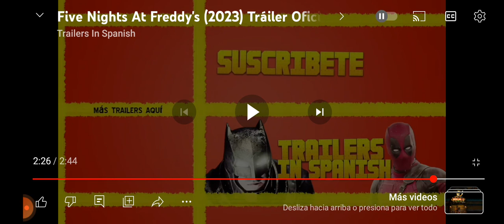nuevo tráiler de fnaf!